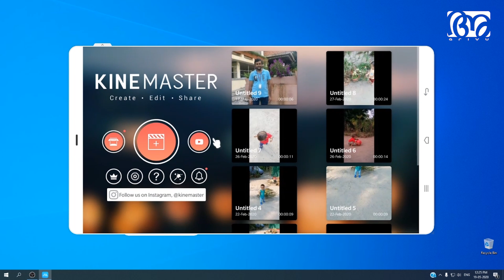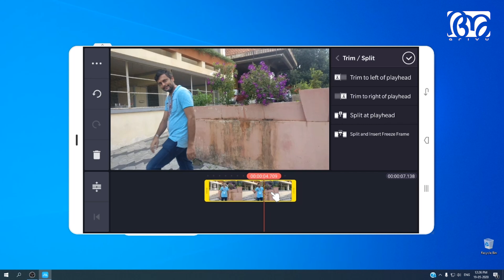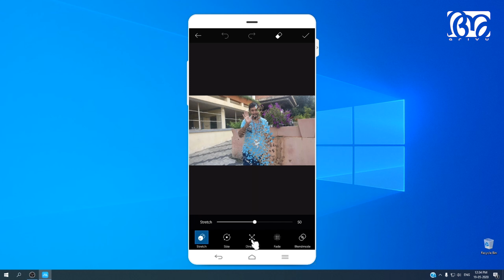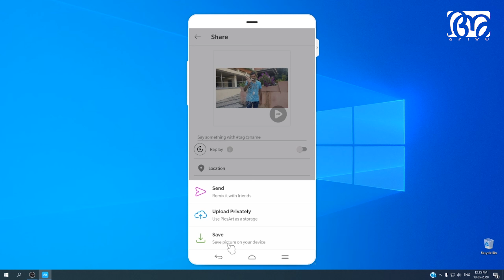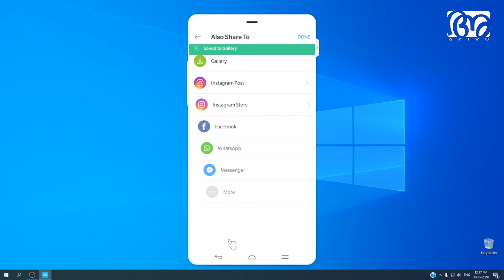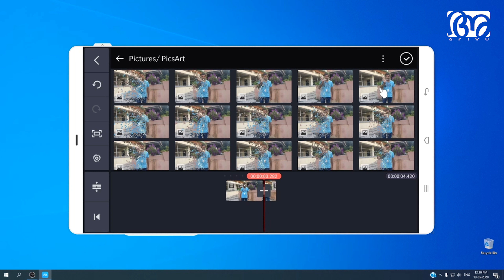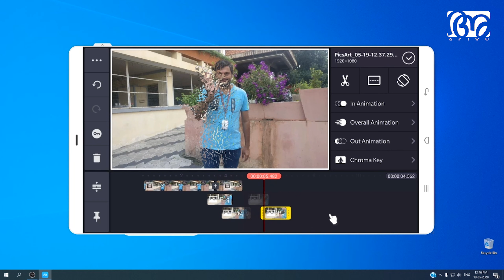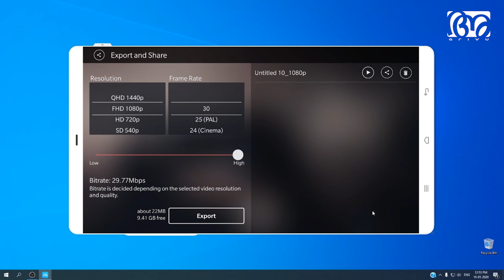Disintegration Effect Using KineMaster & PicsArt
This tutorial shows how to create the disintegration effect using KineMaster & PicsArt

KineMaster: The best full-featured video editor for both iPhone and Android
KineMaster gives anyone with a mobile device the ability to cut, order, transition between, and export video clips into polished, high quality movies. KineMaster has a robust feature set wrapped in an easy-to-use interface.

PicsArt makes it easy to step-up your photo editing game, make amazing images and share with friends.

ARIVU : Learn what you don't know, learn a bit more about what you already know. Arivu promotes the enhancement of knowledge in the most needed aspects of our daily life. It introduces to you the new trends in multiple areas like technology, photography, art, travel etc. We will provide tutorials through which you will get a better access to all these. Explore, entertain, enrich yourselves.